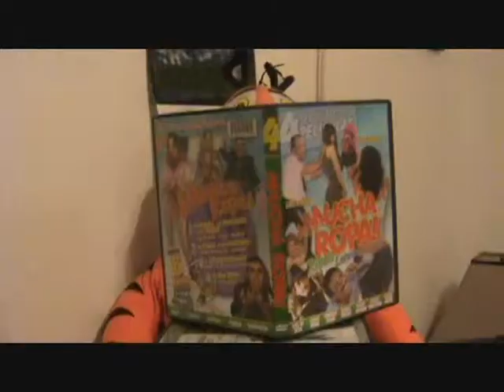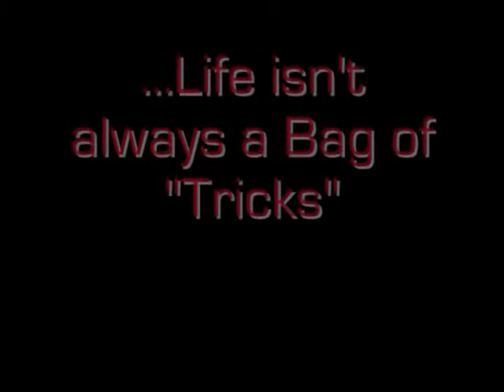Jack Rabbit: "Cereal Killer" [TRAILER]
The mystery of the Rabbit Murderer is on the case, as a detective and his assistant try to uncover what could be the criminal of the century. Enjoy!

All music from the Death Note soundtracks. No copyright is intended, just entertainment.